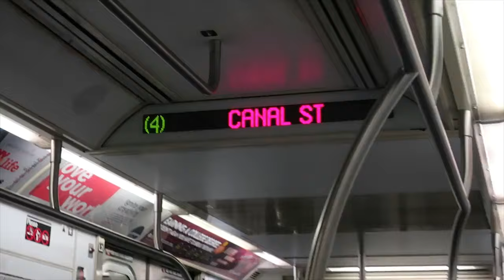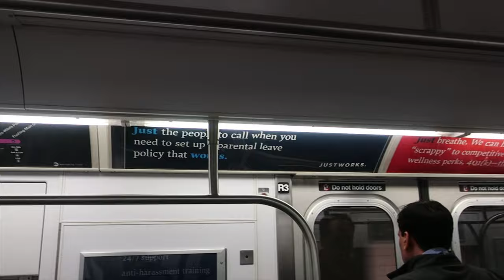Quest for Pegasus at NYC Comic Con | Magic Duel Bus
I got the voice of Pegaus to sign a very special poster for me...